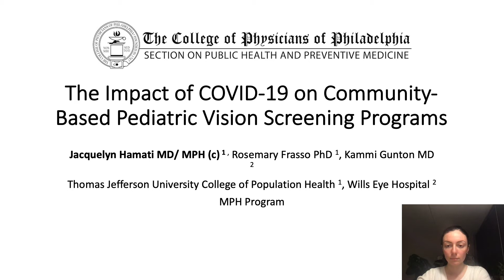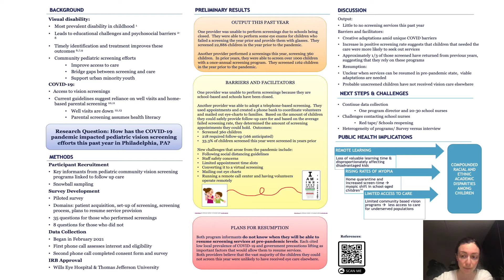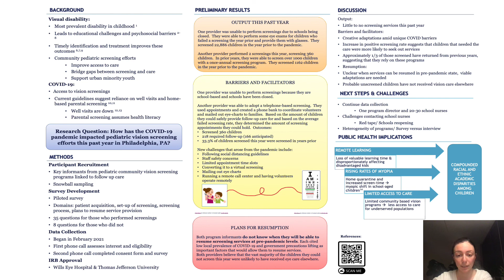Thomas Jefferson University - Impact of COVID-19 on Community-Based Pediatric Vision Screening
The Impact of COVID-19 on community-based pediatric vision screenings in Philadelphia, PA by Jacquelyn Hamati et al.